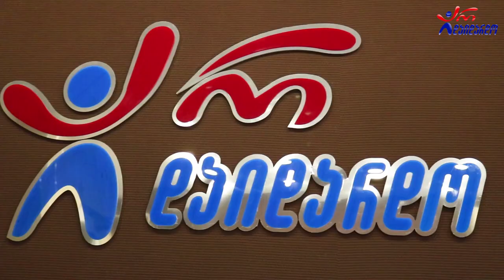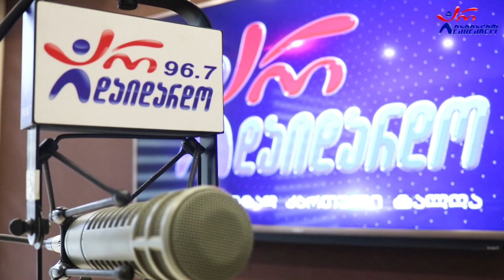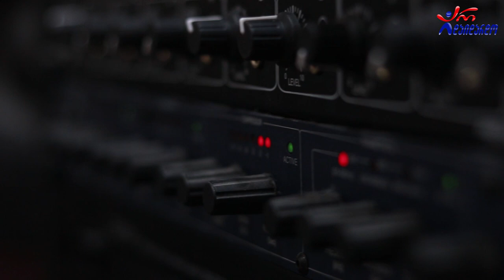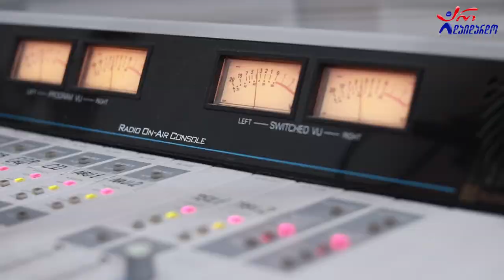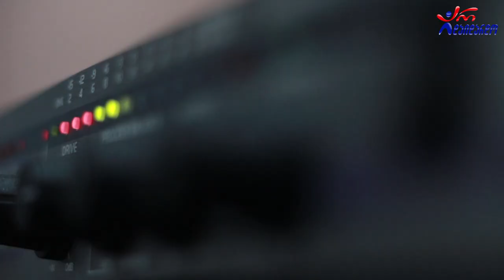მარიამ ელიეშვილი. გადაცემა "რადიო დუეტი". 21. 01.2022. ვიდეო კოლაჟი / Mariam Elieshvili. Radio Dueti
2022 წ.  21 იანვარი
☛ პარასკევი - 17:00. გადაცემა "რადიო დუეტი თაკოსთან ერთად". სტუმრად მარიამ ელიეშვილი. ვიდეო კოლაჟი